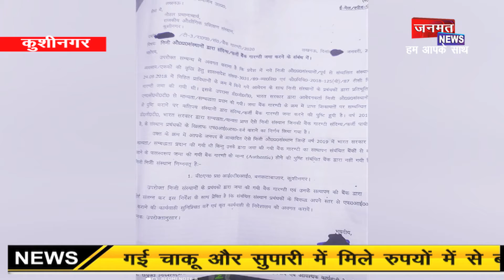देखिये जनमत न्यूज़ का आज का खास बुलेटन....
अलीगढ़ से जहा दोस्त के बुलाने पर जमीन देखने गए प्रोपर्टी डीलर को देर रात अज्ञात बदमाशों ने रेलवे पुल के नीचे पहुँचते ही चलती कार में युवक को गोली मार हमलावर मौके से फरार हो गए।दरसल जिला पंचायत सदस्य पद के चुनाव लड़ने की तैयारी कर रहे प्रोपर्टी डीलर गोलू राणा अपने मित्र के फोन पर जमीन दिखाने की बात पर जमीन देख घर वापस आ रहे गोलू को चलती कार में अज्ञात बदमाशों ने गोली मार दी।
। JANMAT janmatnews_BREAKING Breaking_News UP Special | Morning_News | Watch video janmat news